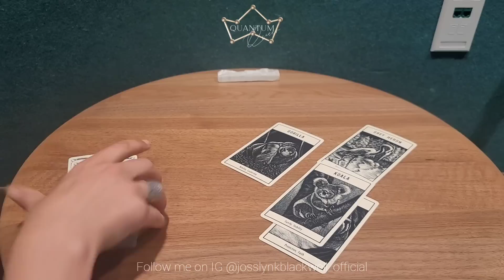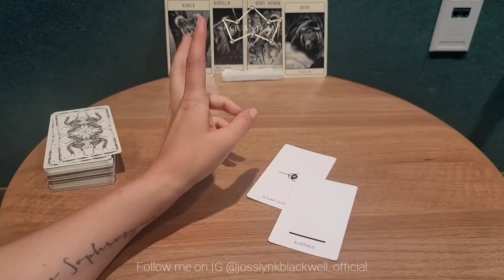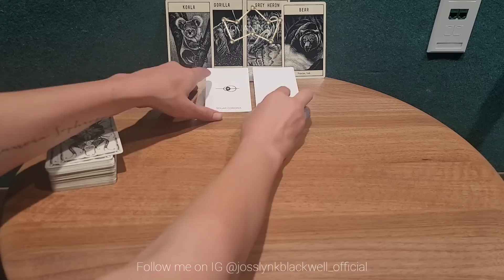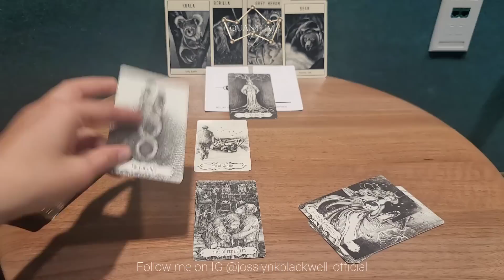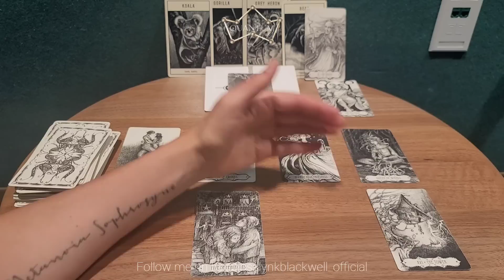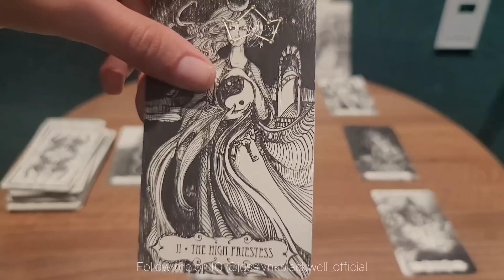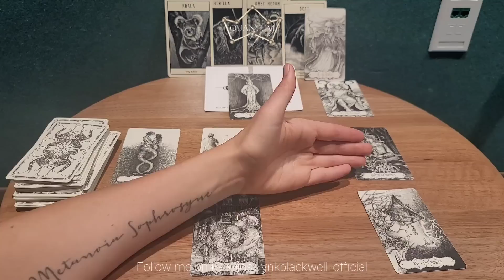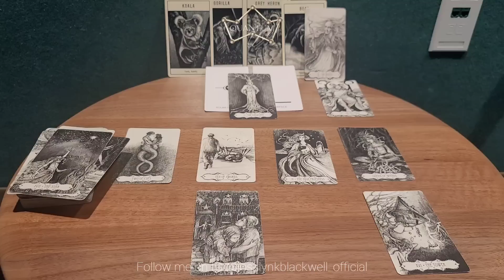Aquarius - This person thinks you are the most stubborn person in the world lol - Quantum Tarot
Cards Used:
- Insight Tarot

Cards Recommended:
TAROT